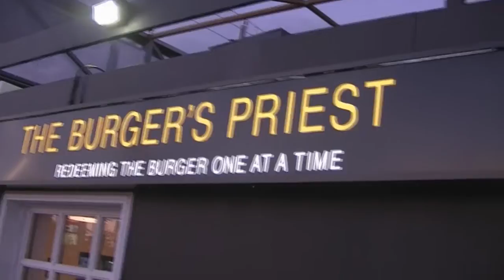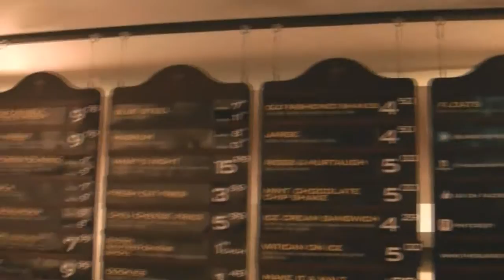Andrew & Gary Try "The Burger's Priest"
Gary's first night in Toronto, I decided we should try out a burger joint I haven't had a chance to visit yet.